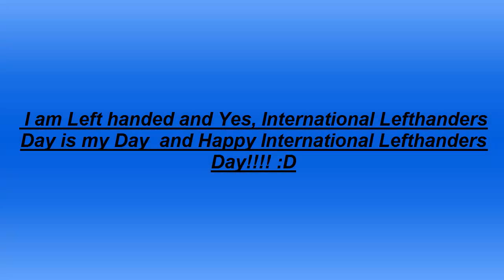Club Penguin: Meeting Aunt Arctic International Lefthanders Day!